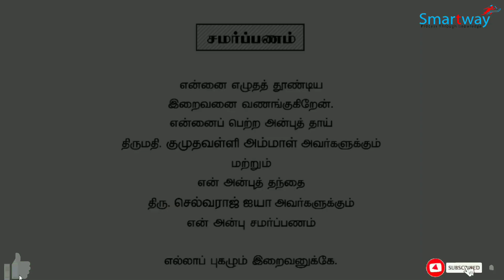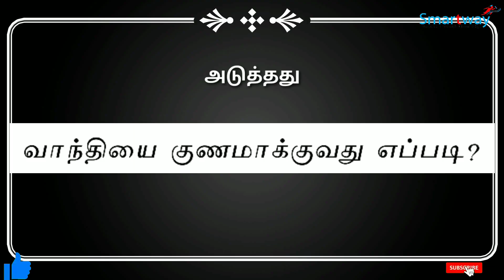கேன்சர் வருவதற்கு காரணம் என்ன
SMARTWAY EDUCATIONAL TRUST
Harur

Your channel 1
இந்த சேனல் மூலம்

மாணவர்களின் திறமைகள்,
அனைத்து வகுப்புகளுக்கும் கற்பித்தல்,
மேலும் பல அறிவியல் சார்ந்த விஷயங்கள்.

இந்த சேனல் மூலம்

ஆன்மீக பதிவுகள்
கடவுள் மந்திரம்
கடவுள் பாட்டு.
மாணவர்கள்
எப்படி படிக்க வேண்டும்
எப்படி வேகமாக படிப்பது
படித்ததை எப்படி நினைவில் கொள்வது
தேர்வு அறையில் எப்படி எதிர்கொள்வது
தேர்வில் எதிர்கொள்ள எப்படி
எப்படி நடந்துகொள்வது
மேலும் பல்வேறு விஷயங்கள் கற்று தரப்படுகிறது…

இந்த சேனல் மூலம்

மனிதன் மனிதனாக வாழும் கலை
உடல் நலம்
மன நலம்
குடும்ப நலம்
கல்வி
சுயசார்பு வாழ்க்கை
தற்சார்பு வாழ்க்கை
யோகா
மூச்சுப்பயிற்சி
தியானம்
இயற்கை வைத்தியம்
இயற்கை விவசாயம்
இயற்கை சமையல்
பங்குச்சந்தை
உலக அரசியல்
சுய வாழ்வாதாரம் (பயோ என்சைம் & லெமூரியா சமையல்)
பெங்காலே பெங்களுகாகா
தமிழ் / பானு வீட்டு கல்வி முறை
அக்குபிரசர் மருத்துவம்
விதை சிகிச்சை
உளுஜி தியானம்
உணவை மருந்தாக மாற்றும் முறை..?
மருந்தில்ல மருத்துவம்
செவி வழி தொடு சிகிச்சை

ஹீலர் பாஸ்கர் & வெற்றிவேல்
Healer Bhaskar & Vetrivel  will share the myanother  about food that can become medicine, to cure diseases.